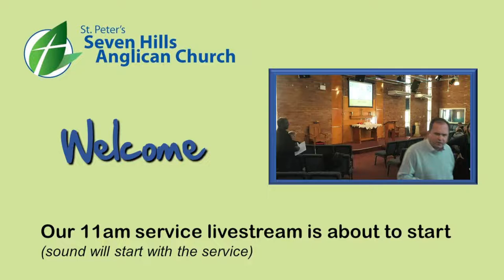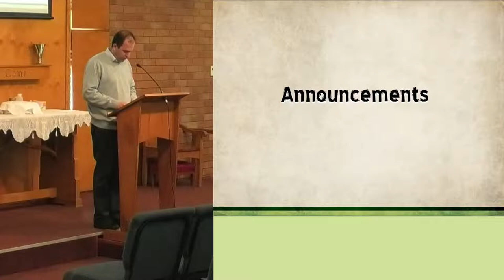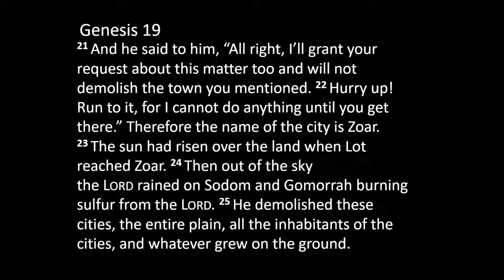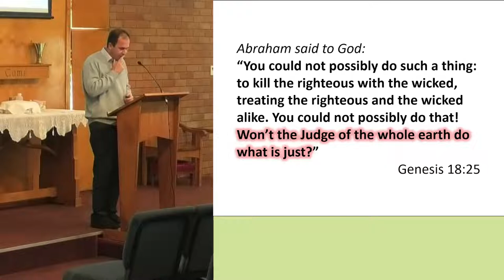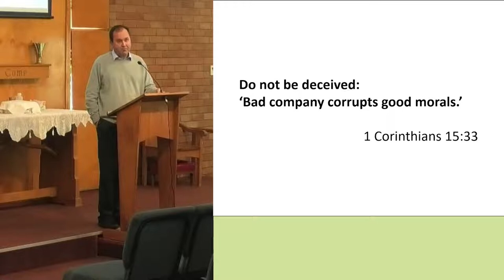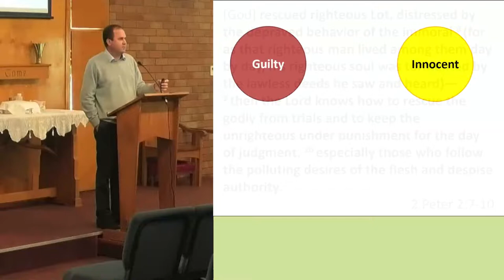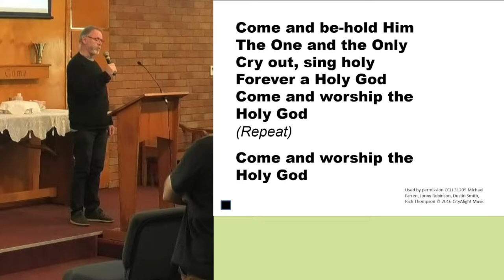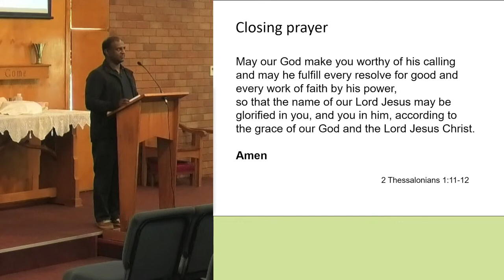Sunday Service - June 5, 2022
St Peters Seven Hills Anglican Church

00:00
08:54 - Welcome
09:26 - 'Holy Is The Lord'
12:40 - Prayers
17:45 - Announcements + Memory Verse!
26:13 - Genesis 19 + 2 Peter 2:4-9
33:21 - Sermon
1:09:05 - 'Only A Holy God'
1:13:20 - Lord's Supper
1:19:25 - 'We Belong To The Day' + Farewell

FEEDBACK:
If you have any feedback, questions about today’s sermon, or would like more information about St Peters Seven Hills, please follow this link to our online form:

Songs played under CCLI 31205